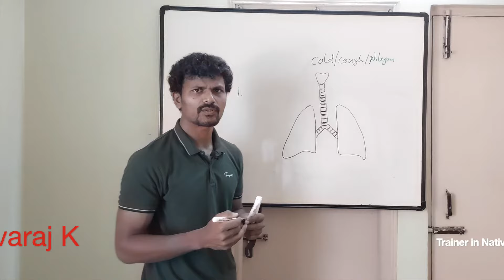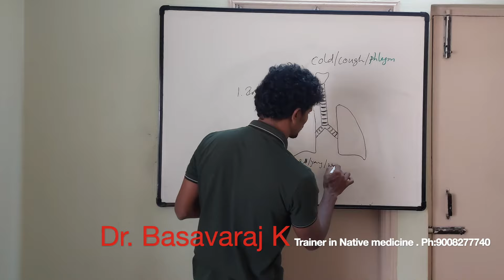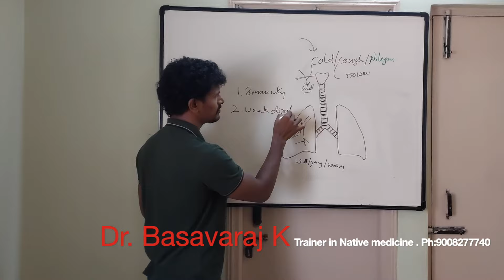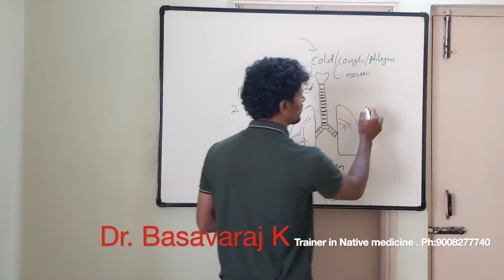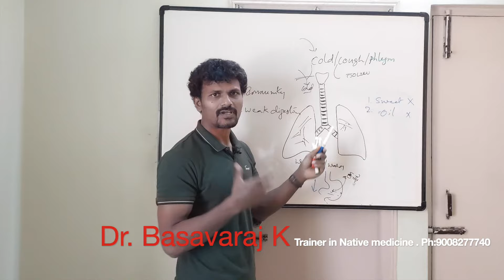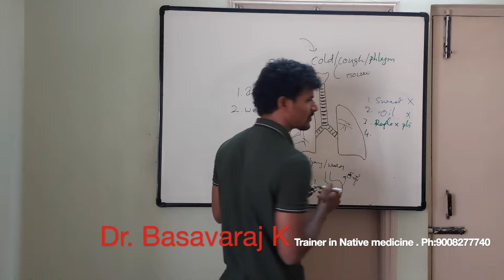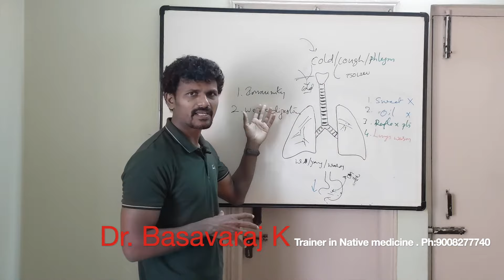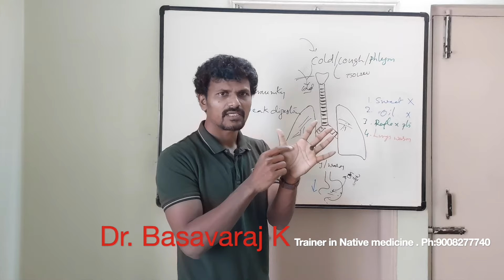ನಿಮ್ಮ ಮಗುವಿನ ಕೆಮ್ಮು ಮತ್ತು ನೆಗಡಿಯನ್ನು ಔಷಧಿ ರಹಿತವಾಗಿ ವಾಸಿಮಾಡಿ|cure cold cough naturally.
Basava Acu Academy is Reaserch Institute in Alternative Medicine involving in clinical practice and training the people to educate towards Energy medicine.ಔಷಧಿರಹಿತಜೀವನ BasavaAcuAcademy EnergyHealing.

Dr. Basavaraj K
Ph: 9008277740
#451, Srinivas Nagar, 2nd Phase, BSK 3rd Stage, 13th Main Rd, Banashankari, Bengaluru, Karnataka 560050.